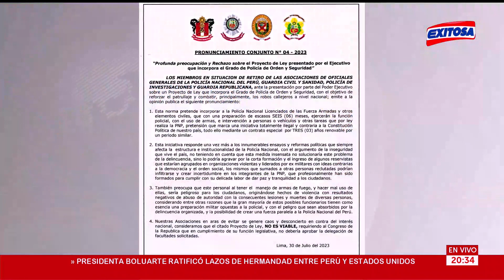🔴🔵Policía de Orden y Seguridad: "Gobiernos totalitarios siempre buscan crear fuerzas paralelas"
En diálogo con Exitosa, el exjefe de la Dircote, José Baella, se refirió al proyecto de ley para crear la Policía de Orden y Seguridad. "Los Gobiernos totalitarios siempre buscan crear fuerzas paralelas a la Policía", señaló.

Exitosa Perú
"Exitosa: La voz que integra al Perú"

Corporación Universal